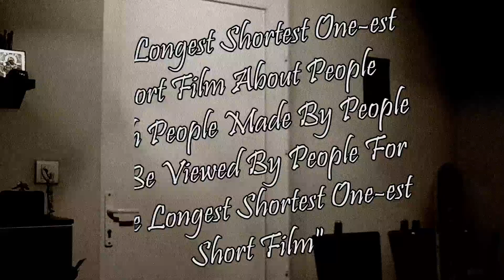[1MinFilms] The Longest Shortest One-Est Short Film With People Made By People To Be Viewed By ...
People For The Longest Shortest One-Est Short Film (Title didn't fit). So welcome one and all and all and one to The Longest Shortest One-Est Short Film With People Made By People To Be Viewed By People For The Longest Shortest One-Est Short Film. Happy viewing :)

Cast: Luka Miljkovic, Matija Bijelic. Crew: Nina Ristic, Niki Foss. Concept: Matija Bijelic